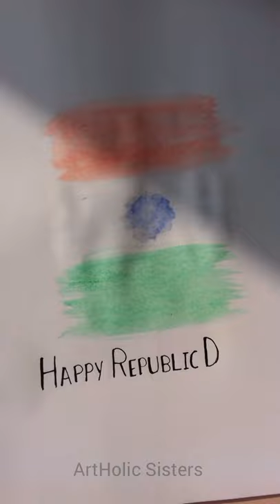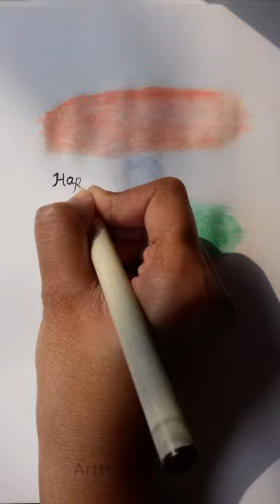Happy Republic Day 🇮🇳❤ • Republic Day Paintings